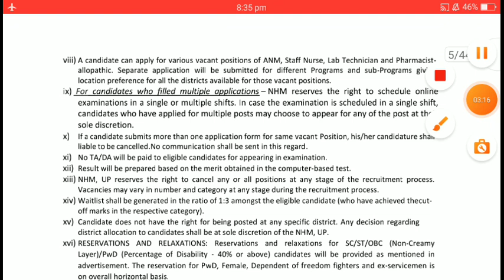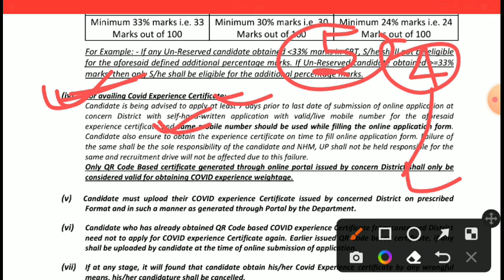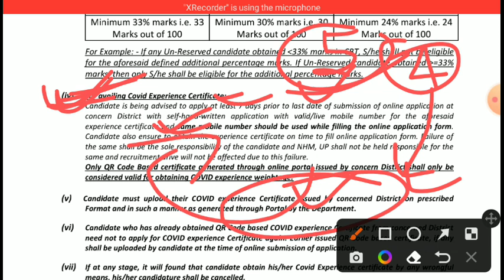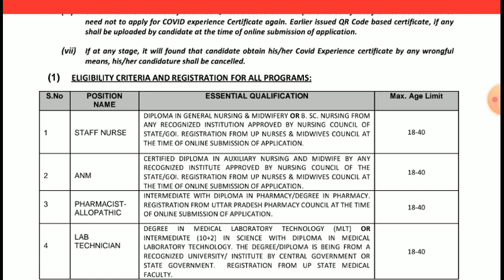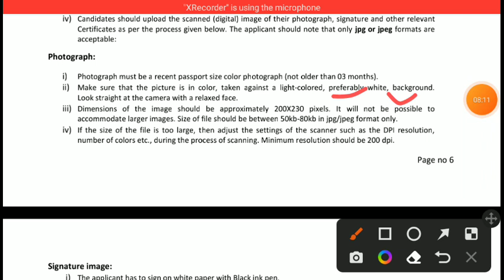UP NHM Form Fillup, जरूरी सूचना | ANM, Staff Nurse, Lab Technician, Pharmacist Form Filling | Upnhm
UP NRHM New Vacancy Notification ANM /Staff /Nurse /Lab Technician /Pharmacist | UP ANM New Vacancy

upnrhm new vacancy notification
up nhm new new vacancy
up nrhm vacancy 2022
up nhm anm new vacancy
up nhm staff nurse vacancy
up nhm lab technician vacancy
up nhm pharmacist vacancy
up national health missiom
up national rural health mission new vacancy
up anm new vacancy 2022
up staff nurse new vacancy 2022
up lab technician new vacancy 2022
up pharmacist new vacancy 2022
up pharmacist vacancy
up staff nurse vacancy
up lab technician vacancy
up anm vacancy
up nhm vacancy new
upnhm latest update
nhm bharti 2022
uppsc staff nurse bharti